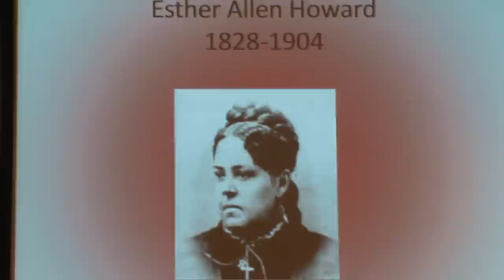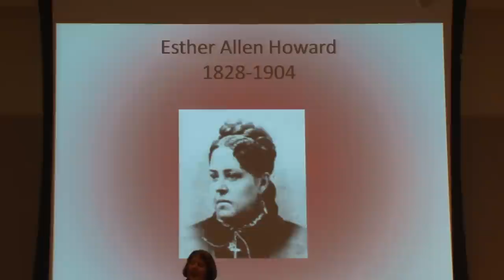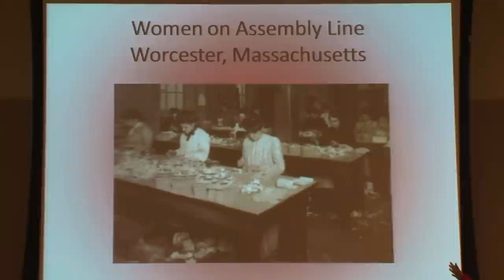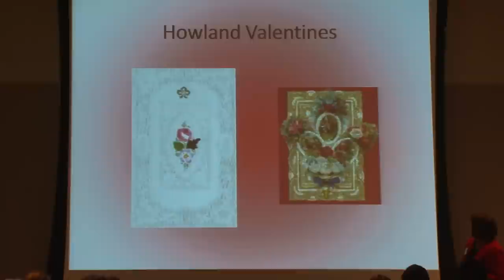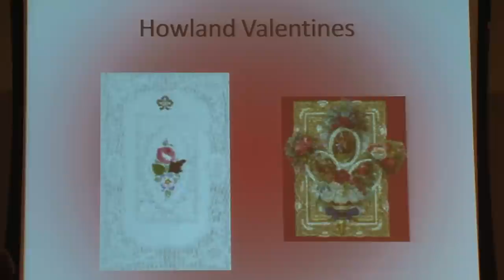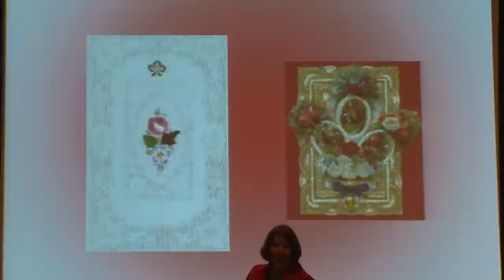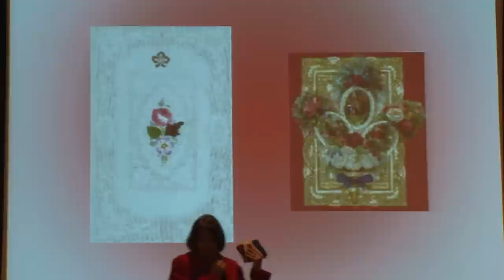Humanities Explorations | Kathy Aiken 2-14-12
Kathy Aiken, Dean of the College of Letters, Arts & Social Sciences at the University of Idaho presents a talk in the Idaho Commons on February 14th, 2012.
Title: An Historian looks at Valentine's Day -- the Interplay of Dollars and Cupids